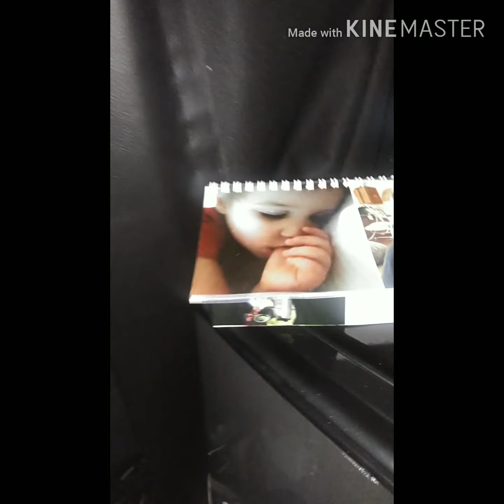Truckers missing family